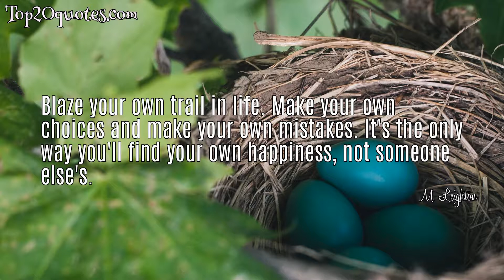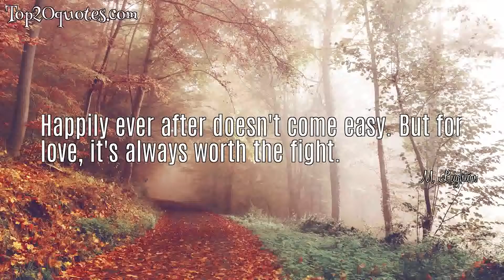🏹 Top 5 Famous Quotes of M. Leighton - Author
Top 5 Famous Quotes of M. Leighton:
 ✡ Not all guys that look a certain way or dress a certain way or act a certain way are the same.
 ✡ Blaze your own trail in life. Make your own choices and make your own mistakes. It's the only way you'll find your own happiness, not someone else's.
 ✡ Somehow, while I wasn't looking, I fell. And I fell hard.
 ✡ Think with the big head, man! Think with the big head!
 ✡ Happily ever after doesn't come easy. But for love, it's always worth the fight.
🖎 Author: M. Leighton
♛ Career: Author
📅 Life: